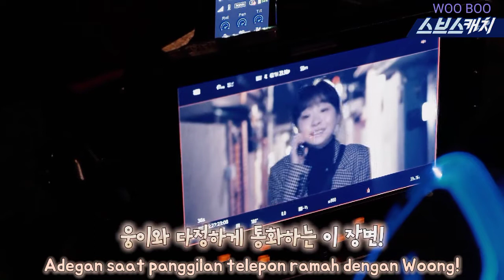[INDO] Our Beloved Summer behind the scenes | Choi Woo Shik & Kim Dami | ep. 13-14 (part 1)🌷 그해우리는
[INDO] Our Beloved Summer | Choi Woo Shik & Kim Dami | Making Film ep. 13-14 (part 1)🌷 그해우리는